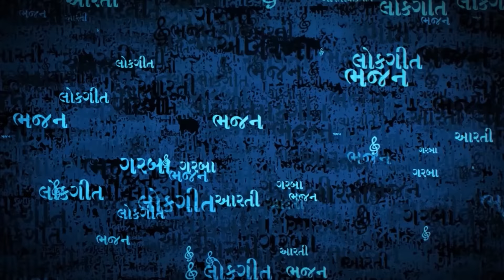Zamku Aave Ne Jay Re I Love Song I Kamlesh Barot I Soor Mandir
Song : Zamku Aave Ne Jay Re
Album : Prem Nu Fantariyu
Singer : Kamlesh Barot
Label : Soor Mandir

Play this song on
Saavn  :
Gaana  :